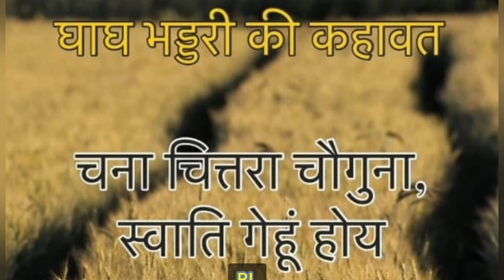4 गुणा उत्पादन का मुहूर्त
घाघ भड्डरी ने मुहूर्त बताया है